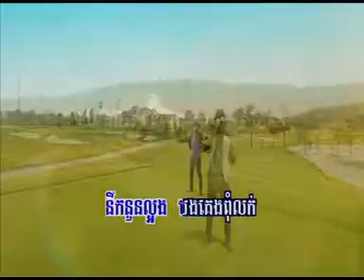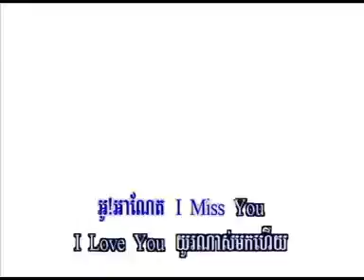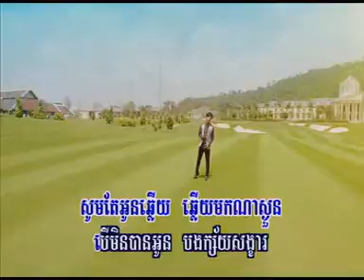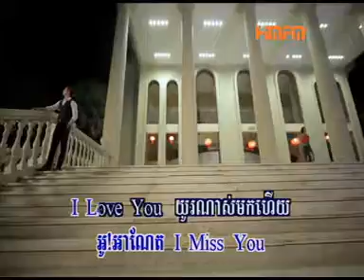Anet meas bong HD